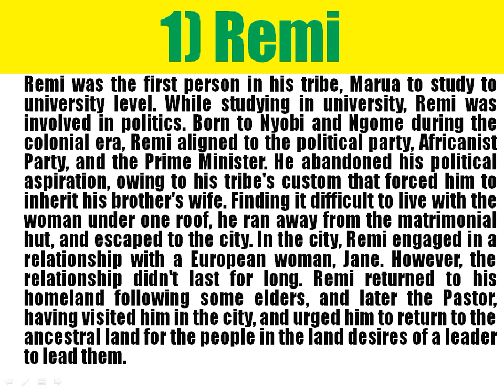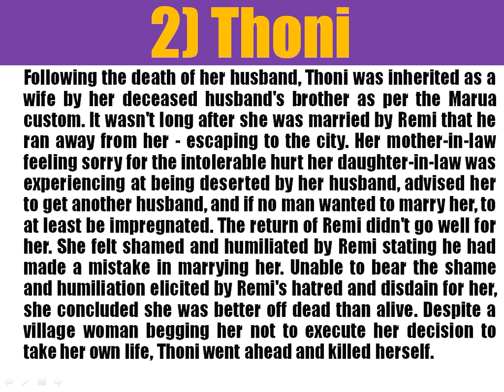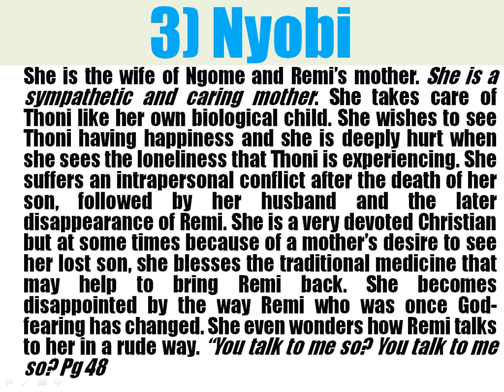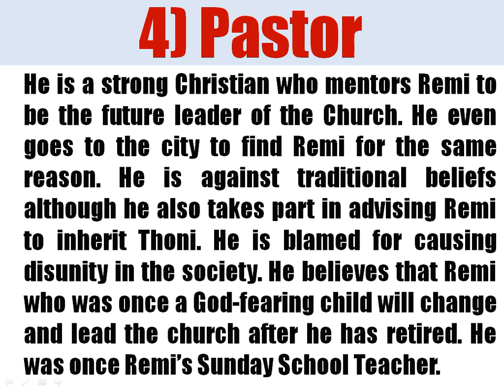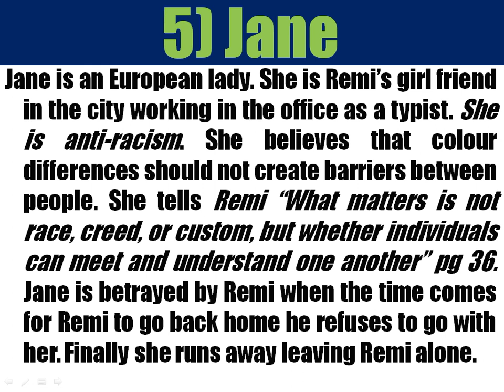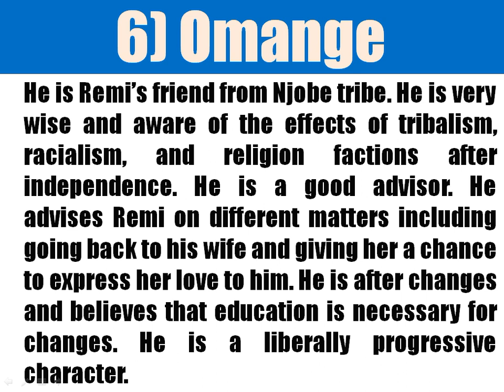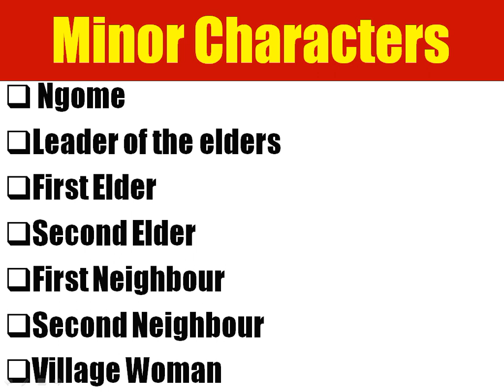The Black Hermit by Ngugi Wa Thiogo - Characters Analysis and Characterization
'This video is a detailed  analysis of the characters in the play, The Black Hermit by Ngugi Wa Thiongo. The roles of each character in the play is discussed in detail.

The play is part of:
WASSCE syllabus
WAEC syllabus
NECO syllabus
JAMB syllabus
GCE syllabus
Recommended drama texts
WAEC plays and drama